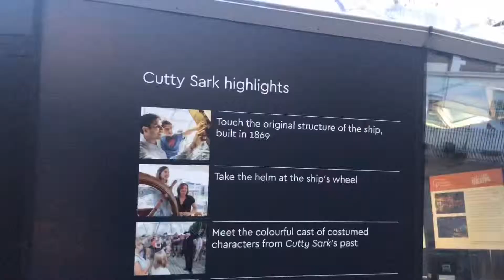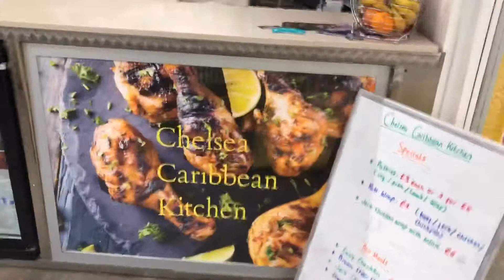KID ASTRONAUT - VIDEO BLOG #10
Video Blog #10. Life is really cool. Missing my sons though.

Manifesting the ability to tour with my sons full time or whenever it makes sense.

Also, I wanna go to Paris & Japan this trip. 🤞🏽 (Wish me luck)

I’m a time/dimension traveler venturing through a new dimension (yours)